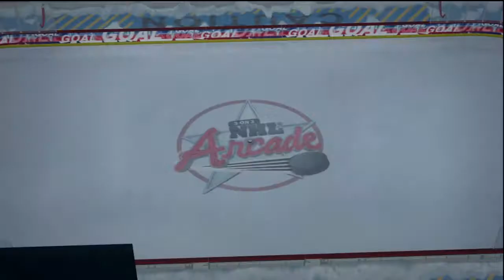3 on 3 NHL Arcade w/ Nick: HD PVR & How I Got My Xbox (Live Commentary)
So I finally got a Hauppauge 1212 HD PVR and this is apparently the first thing I decided to do with it.

Feel free to request a video people! :D